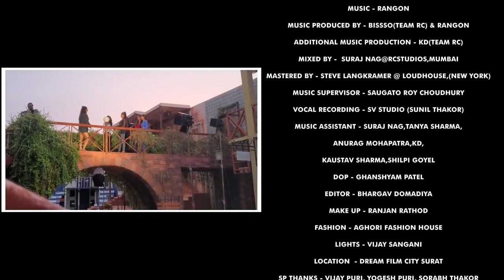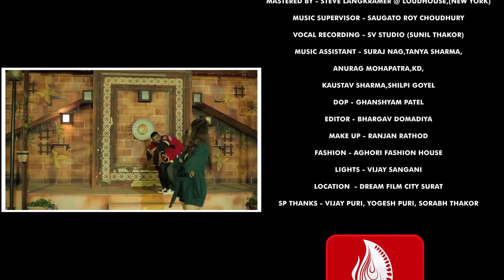Makeup Wala Mukhda" मेकअप वाला मुखड़ा", Official Music Video,Devpagli, Jigar Thakor, Hindi Love Song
Jhankar Music presents Devpagli and Jigar Thakor "Matla Upar Matlu" Song, Music by Sunil and Jagadish; lyrics by Devpagli and Chandu Raval. The song features Devpagli, Viswa Suthar,Jigar Thakor. The video is directed by Jagadish Goyani.

🎧 Audio Credits:
➟ Song Name : Matla Upar Matlu
🎤 Singers : Devpagli, Jigar Thakor
🎶 Lyrics : Devpagli, Chandu Raval
Programming : DJ AXH
Producer : Mars Films
Recording : S V Studio
Music Label : Jhankar Music

🎬 Video Credits:
Director : RD Express Jagadish Goyani
Starring : Devpagli, Viswa Suthar,Jigar Thakor
DOP : Ganshyam Patel
Editor : Bhargav Domadiya
Production : Bhargav Production House
Make Up : Ranjan Rathod
Fashion : Aghori Fashion House
Lights : Vijay Sangani
Location  : Suvali Beach Surat
Sp Thanks: Vijay Puri, Yogesh Puri, Sorabh Thakor

@Dev Pagli  @Jhankar Music Gujarati HD